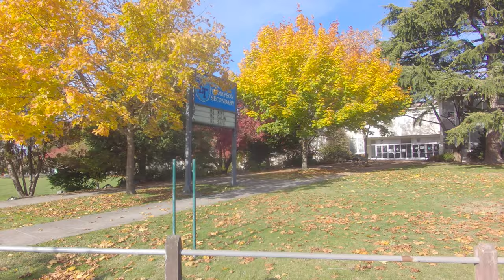Vancouver Canada. Victoria-Fraserview Area. Walking around David Thompson Secondary School. Explore.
I have to admit that I wasn't in a cheerful mood today. Nothing too serious to report here but I think the change in season and darkness that autumn bring has given my body a bit of a shock. I'll recover... or maybe I won't.

East 49th Avenue is the starting point. A right is taken on Argyle Street. We walk next to Gordon Park. When we reach East 55th Avenue a left it taken. David Thompson Secondary School is on our left. When Commercial Street is reached a left is taken. The autumn leaves need about one more week to look spectacular. I cross the street and walk on East 51st Avenue. The video ends on Victoria Drive.

You're listening to Free Jazz from Vancouver.